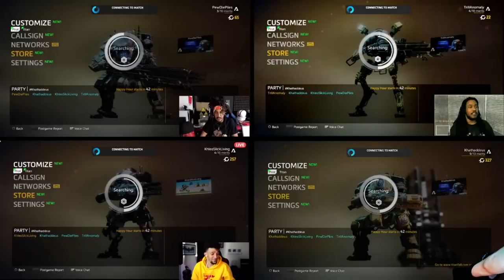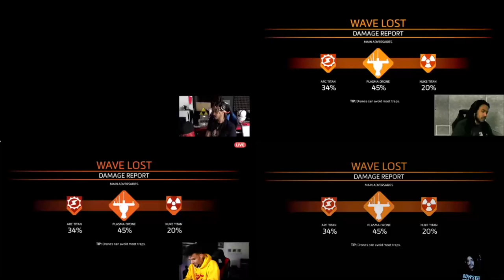Titan Fall 2 BIG Win | Split Screen